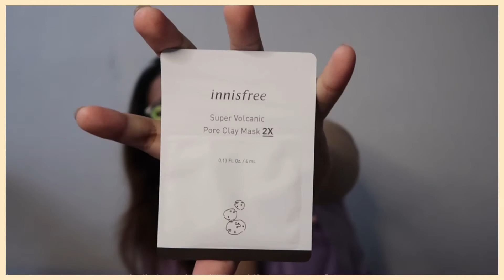HAUL BAJU DAN SKINCARE!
✨ Edisi haul abis ngemall. :3